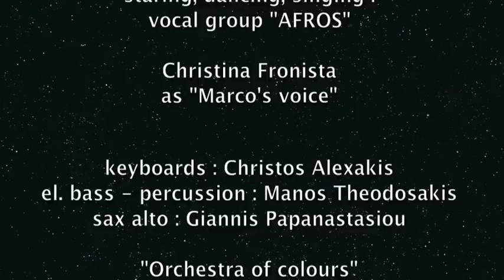www. 1st part.m4v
12, 13 December 2001
Athens Megaron
D. Mitropoulos Hall

a music theatre show inspired by Italo Calvino's book "Invisible cities"

Staging : PAUL STEBBINGS
Composition : CHRYSA APOSTOLATOU, DIMITRIS VARELAS,
GIANNIS GEORGANTELIS, ELENI KARAVOUZI, LENA PLATONOS, NIKOS PSARIANOS
Script : ITALO CALVINO, PAUL STEBBINGS
Scenery, Costumes, Lightings : KOSTIS PAPADOPOULOS
Choreographies : TOM WARD
Artistic direction : CHRYSA APOSTOLATOU

KUBLAI CHAN : Paul Stebbings
MARCO POLO : Tom Ward
THE GIRL : Christina Fronista
THE CITIZENS : The Vocal Group "APHROS"

Instrumental Ensemble from
"The Orchestra of Colours"
Keyboards : Christos Alexakis
El. Bass - Percussion : Manos Theodosakis
Sax alto : Giannis Papanastasiou
El. Quitar : Aristeidis  Hatzistavrou

Conductor : Miltos Logiadis

Coproduction:
Athens Concert Hall

The Vocal Group "APHROS"

Dafni Panourgia
Eleni Karavouzi
Dora Achourioti
Christella Gizelli
Melina Vlachou
Christina Fronista
Evtychia Georgakopoulou
Ritsa Leventi
Synthia Bagiokou
Dimitris Vergados
Makis Papagavriil
Nikos Psarianos
Giorgos Pogiatzis